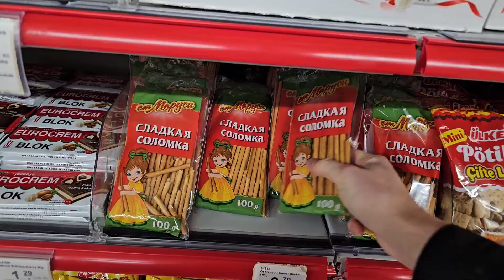TESTATAAN ALANYA MARKETIN OUDOIMMAT KARKIT!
Tällä videolla testataan kuuluisaksi nousseen Alanya marketin oudoimmat karkit!